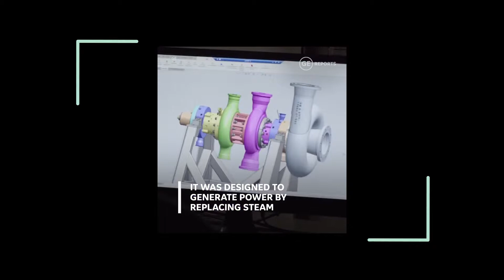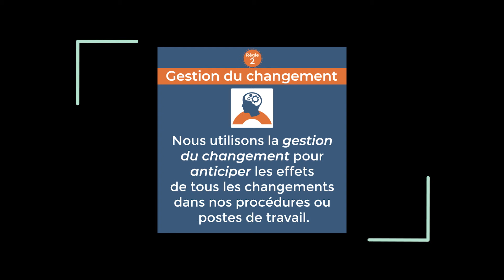1 FORMATS SNACKS